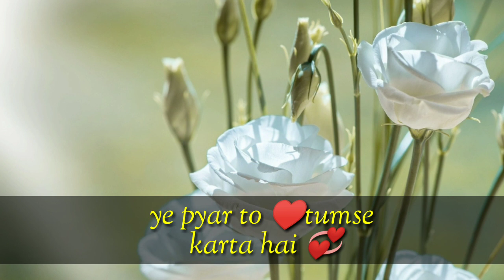Mera Dil bhi Kitna pagal Hai shayari video 😢❣️!!